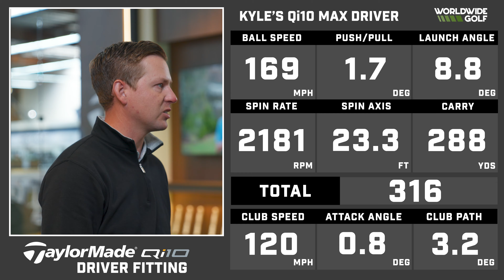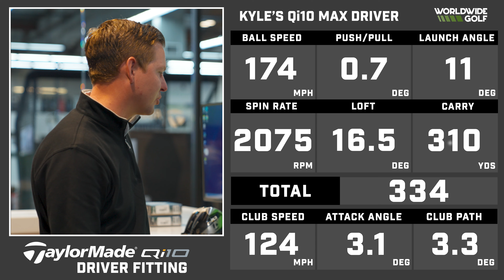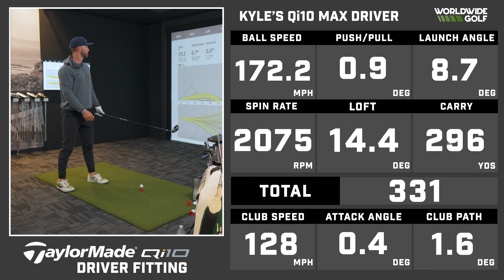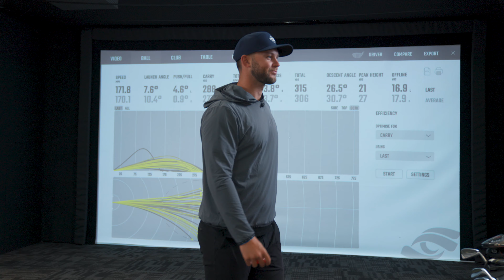The Ultimate TaylorMade Qi10 Fitting: Achieving 120 MPH Club Speed! | Driver Fitting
Join Pittsburgh Steelers QB Kyle Allen for an exclusive first-ever fitting in the brand-new TaylorMade Fitting Studio at the Santa Ana Roger Dunn Golf Shops!

Watch as Kyle Allen tests the latest Qi10 Driver and Fairway Woods, experiencing cutting-edge technology and precision tailoring for the perfect golf swing. Get an insider look at how professional athletes optimize their gear and see the remarkable results firsthand.

Discover how Pittsburgh Steelers quarterback Kyle Allen achieves the perfect golf swing with TaylorMade’s latest Qi10 Driver and Fairway Woods. Be the first to see the new fitting technology at the Santa Ana Roger Dunn Golf Shops, and learn from the pros to enhance your own game! Whether you're a golf enthusiast or a sports fan, this video is a must-watch.

Who is Worldwide Golf?

Worldwide Golf is one of the nation's largest discount golf equipment retailers, with over 80 stores in 20 states. Worldwide Golf operates under established brand names that golfers have recognized and trusted for decades, including Roger Dunn Golf Shops, Edwin Watts Golf Shops, Golfer’s Warehouse, The Golf Mart, Van’s Golf Shops, Uinta Golf, and the Las Vegas Superstore. Our goal is to have our customers completely satisfied with their equipment purchases and we are famous for our 90-day, 100% Satisfaction Guarantee.

Worldwide Golf is an authorized dealer for all major golf brands, including Titleist, Ping, TaylorMade, Callaway, Bridgestone, Nike, Cobra, Srixon, Puma, Ashworth, TravisMathew, Adidas, Under Armour, Ecco, FootJoy, Acushnet, Cleveland, Mizuno, Scotty Cameron and many more. We take pride in our huge selection of golf products, apparel, and accessories.

Chapters:
0:00 Introduction to Kyle Allen and TaylorMade Fitting Bay
1:02 Overview of Kyle's Current Game and Initial Numbers
3:25 Walk-through of the Qi10 Driver Heads
4:14 Driver Fitting Starts - Qi10 LS
5:26 Qi10
6:11 Qi10 MAX
8:04 Dialing in the shaft
8:20 Fujikura Ventus TR Black
10:29 Fujikura Ventus TR Blue
11:28 Fujikura Ventus TR Red
12:47 Fujikura Ventus TR Blue 70 Grams
14:00 Qi10 LS with Fujikura Ventus TR Blue 70 Grams
14:51 Qi10 MAX with Fujikura Ventus TR Blue 70 Grams
15:25 Kyle Allen's Routine
16:20 Kyle Allen's Driver Specs
16:29 Fairway Fitting
19:32 Kyle Allen's Fairway Specs